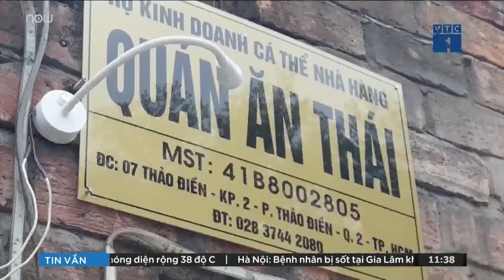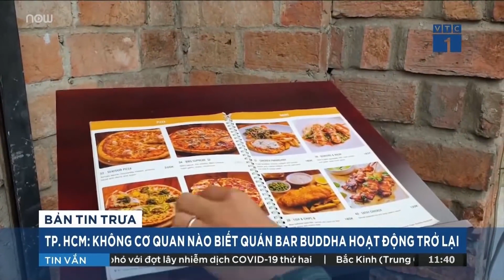Quán Buddha hoạt động trở lại, chính quyền TP.HCM không biết?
Nguồn video VTC